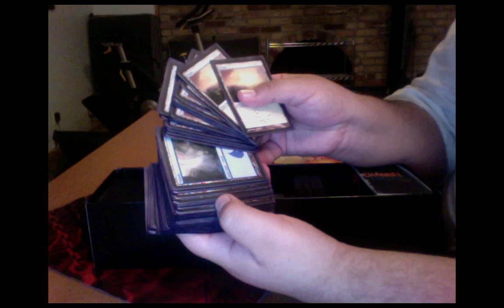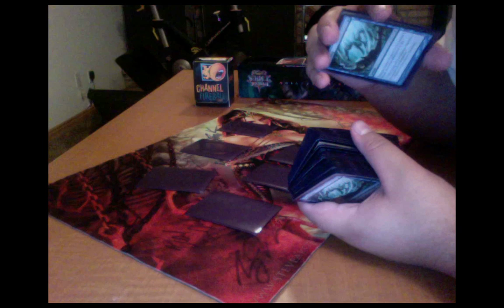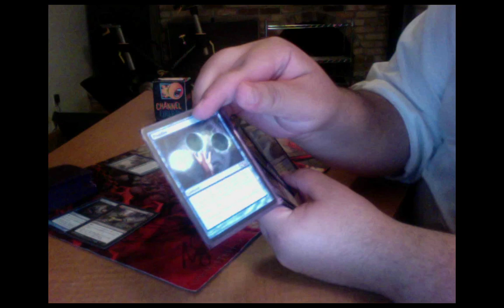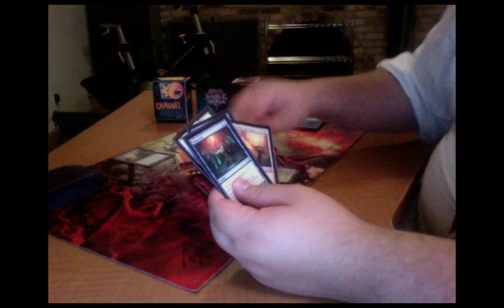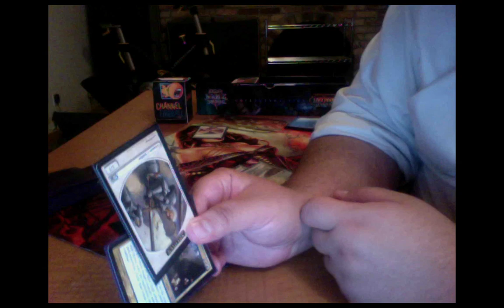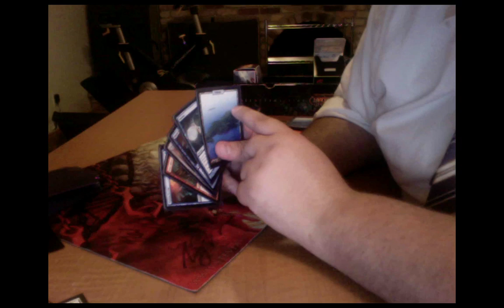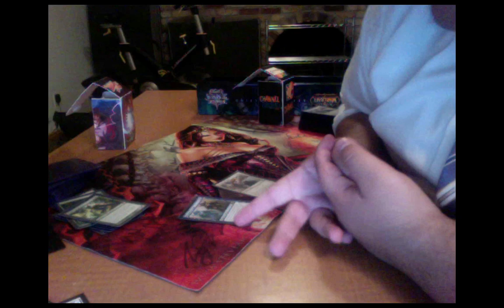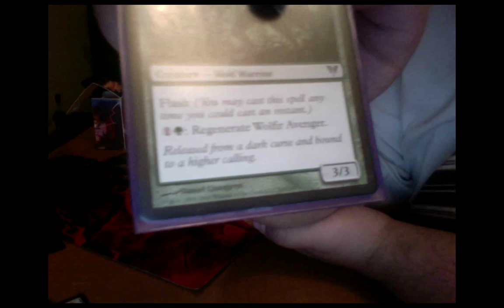FubsyDaily #2 - Bad Habits of New Players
Today, I decided to go over some habits that new and experienced players might have, and how we might go about correcting those habits, to make us all better players!

For those of you who are short on time, here are some "bookmarks"
12:30 - Mulligans
13:30 - Ordering your hand
17:00 - Basic Turn Structure
24:25 - Advanced Turn Structure
30:20 - Combat
35:30 - Gideon and Attackers
38:50 - Drawing cards & Miracles
43:12 - Soulbond
49:20 - Casting Multiple Spells
52:12 - Regeneration
55:15 - Wrap Up